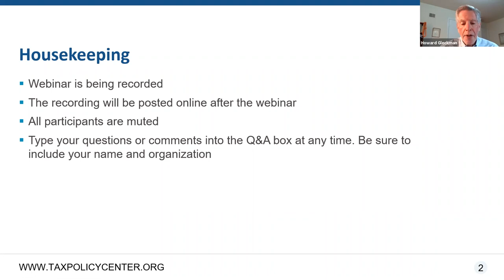The Prescription: Fiscal Policy for the COVID-19 Economy with Mark Mazur